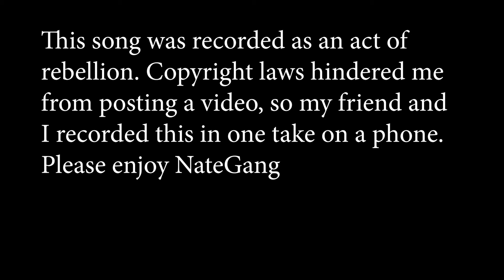Yellow Submarine Cover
Words and Music by John Lennon and Paul McCartney